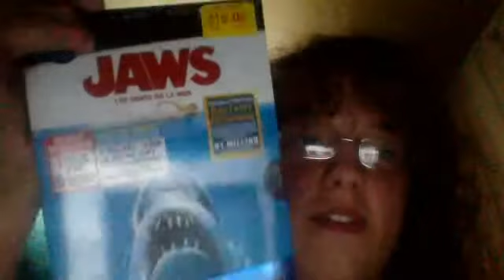Jaws: Quint's Death Scene (now with sound)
you can now see my movie clips with sound